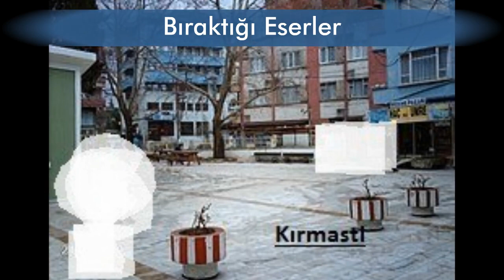1 Muradın Lalası Ve Veziri Lala Şahin Paşa Hayatı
Lala Şahin Paşa HayatI

Lala Şahin Paşa, Osmanlı Beyliği'nin kuruluşunda hizmetleri geçmiş bir komutandır
1348 tarihli vakfiyesinde babasının adının Abdülmuin olarak görülmesi, Hristiyan iken Müslüman olduğunu veya küçük yaşta devşirilerek Müslüman terbiyesi üzere yetiştirilmiş bulunduğu ihtimalini güçlendirmektedir. Lala Şahin Paşa ile Bolu 'nun Alpagut köyünde 795 Hicri tarihli zaviye vakfeden Şahin Lala bin Izzeddin 'i karıştırmamalıdır.
I. Murad ve Lala Şahin Paşa
Abdülmuin oğlu Lala Şahin Paşa, şehzadeliğinde Sultan I. Murad'a lalalık ettiğinden dolayı bu isimle ün kazanmıştır.
Rumeli'nin Fethi
Orhan Gazi'nin büyük oğlu Süleyman Paşa'nın vefatı üzerine Rumeli'ye gönderilen şehzade Murad ile beraber fetihlere devam eden Lala Şahin Paşa, Orhan'ın da vefatıyla Sultan Murad'ın hükümdar olması üzerine, beylerbeyi yani ordu komutanı olarak atanmış, Edirne'yi ve daha sonra Filibe ile Zağra'yı almıştır.
Haçlılar ve Lala
Birinci Murâd Hanın İzmit ve Bursa sancak beyliklerinde maiyyetinde bulunan Lala Şâhin, Rumeli’de fetihlerin başlaması üzerine Süleymân Paşanın emrinde vazîfe aldı. Çorlu ve Lüleburgaz’ın fetihlerinde bulundu. Birinci Murâd Hanın, sultan olmasıyla kendisine beylerbeyilik verildi. Bundan sonra, ordu kumandanı olarak vazife yaptı. 1361’de Edirne’nin fethine Rumeli Beylerbeyi olarak katıldı ve Zağra’yı fethetti. 1361’de kurulan yeniçeri ocağı fikrinin öncülüğünde bulundu. 1364’te müttefik Balkan Haçlı ordusuna karşı Sırpsındığı Harbini mahiyetindeki Hacı İlbey kazanmıştır. 1366’da Kuzeybatı Balkanlara karşı başlatılan harekâta kumandanlık edip, Bulgaristan’daki Samaku ve İhtiman’a akın yaptı. Kırk kilise (bugünkü Kırklareli), Vize, Samaku, İhtiman feth edildi. Lala Şâhin Paşa, 1368’de Çandarlı Halil Paşanın vezîr-i âzam olmasıyla, vezirliğe getirildi. Sırp-Bulgar ordularının saldırısı üzerine 1371’de Samaku Meydan Muhârebesine yine aynı târihte Haçlı ordularına karşı Çirmen’de kazanılan harpte bulundu. 1372’de Rumeli’ndeki Firecik ve havâlisinin fethine memur edilince, Bizans’ın içine girecek kadar harekâtlar yaptı. 1373’te ilk Makedonya fütuhâtına katıldı. Bu seferde, İskeçe, Drama, Korala, Zihne, Serez, Avrethisarı, Vardar Yenicesi ve Kararfirye kasabaları ve şehirleri fethedildi.
Bıraktığı Eserler
Orhan Gazi zamanında, 1348 tarihinde, Bursa'da medrese, Kirmasti'da (Mustafakemalpaşa) cami ve zaviye vakfetmiştir.
İsmi günümüzde Edirne'nin Lalapaşa ilçesinin ismi ile yaşamaktadır.Ayrıca, Yunanistan'ın İskeçe ilinde Şahin adlı bir köy bulunur. Bu köyün ismi de Lala Şahin Paşa'ya ithafen verilmiştir.